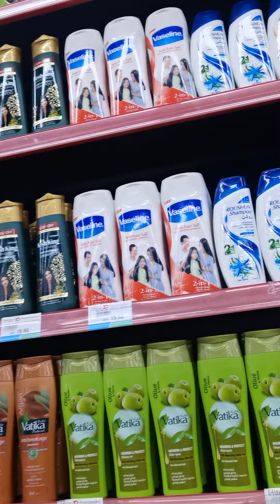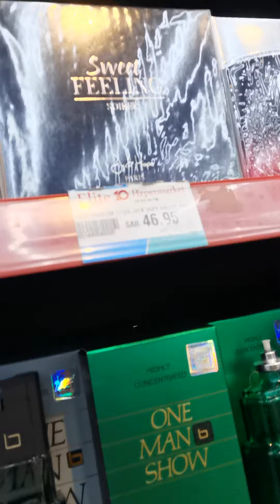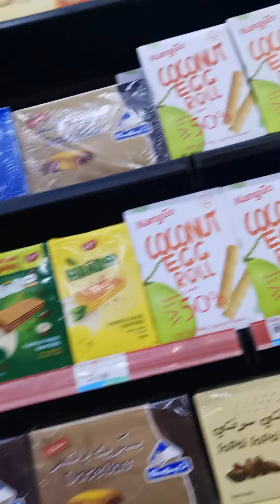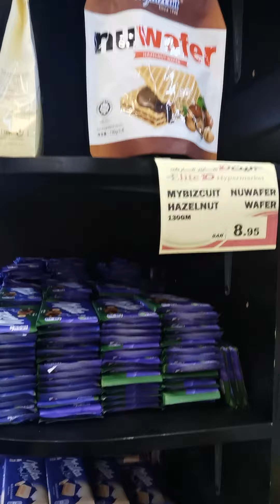grocery at al. batha